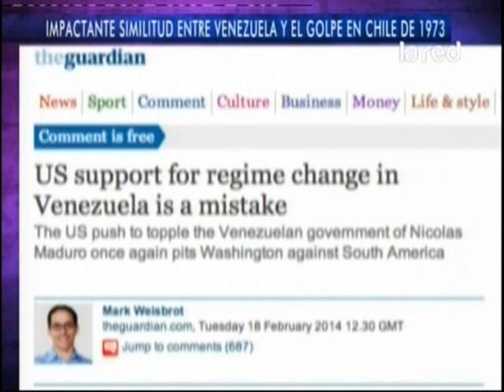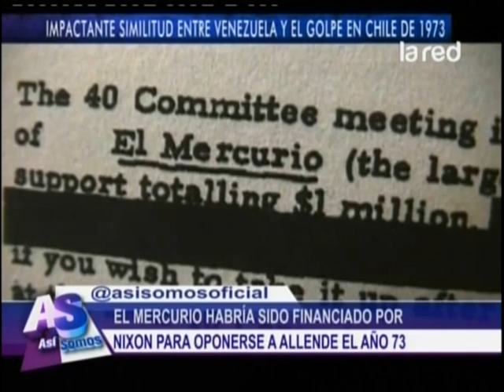Salfate revela la similitud entre Venezuela y el golpe de estado chileno en 1973 (parte 2)